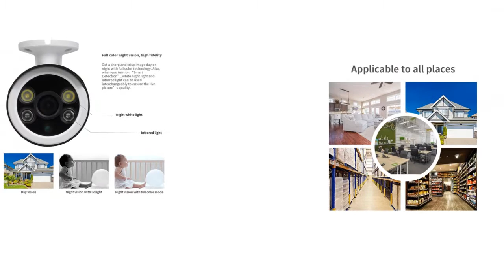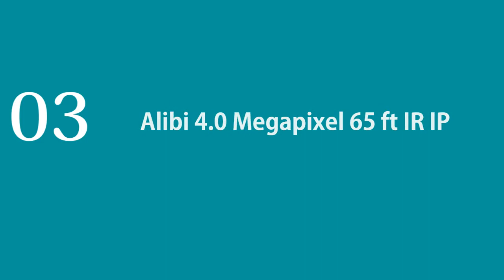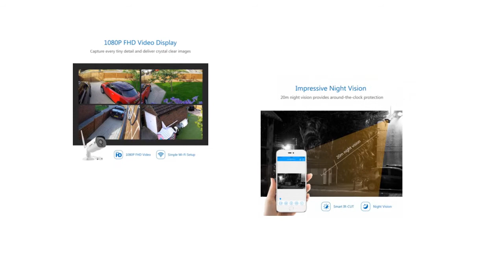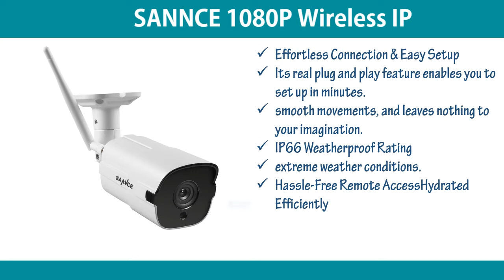Best Bullet Cameras 2019? Top 5 Bullet Surveillance Cameras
Here are the Top 5  Bullet Cameras  from the video as per serial and purchase easily:

NO-1.SANNCE 1080P Wireless IP Camera:

NO-2.[2019 New] Tonton 1080P 2.0MP:

NO-3. Alibi 4.0 Megapixel 65 ft IR IP:

NO-4.WiFi IP Camera Outdoor:

5. Samsung Compatible AUDIO Bullet Camera:

1. SANNCE 1080P Wireless IP Camera is the best truly metal Bullet security camera. it is IP 66 weatherproof for indoor and outdoor it is instant ACP alarm force and it is audio monitoring. It is supporting up to social 2GB TF card. It is easy to set up. I think it is best for you.

2 [2019 New] Tonton 1080P 2.0MP Is the best wonderful full HD at one and stand on wireless IP security Bullet camera.  It has 28 audio and order to metal housing it is 300 support and Max 128 GB SD card with compatible Tonton NVR. The camera is best for your home. It has customization motion detection.

3.Alibi 4.0 Megapixel 65 ft IR IP Outdoor Is the very attractive Bullet Security Camera. The camera up to 40-megapixel resolution at 15   FPS. the resolution of the camera. It 1080 phat digital why dynamic train it is concealment bracket cable.

4.WiFi IP Camera Outdoor Is the best brand outdoor camera it has CCTV 8 1080 p full-color night vision wireless Bullet camera it has a two-way audio waterproof security camera and IR LED motion detection supported SD card for a record that it is best for home office shop etc. You can use outdoor and indoor waterProof Home
Shop office etc.

5. Samsung Compatible AUDIO Bullet Camera Is the best camera among the whole Run It is HD 1080 p resolution that smart IR  plus  Starvis.  It records 65-foot video audio with power cable included it is 2-year manufacturing.